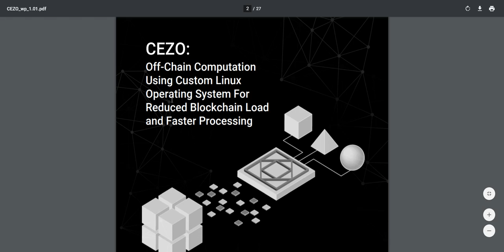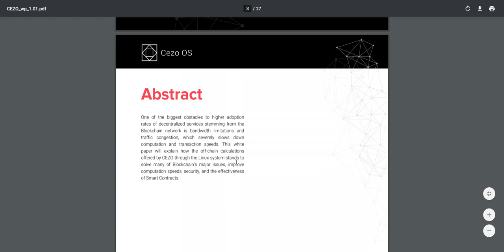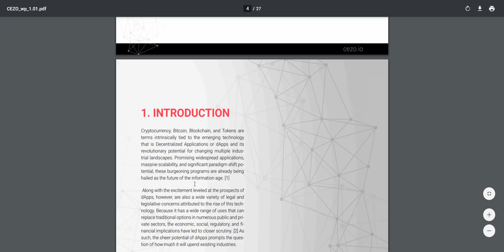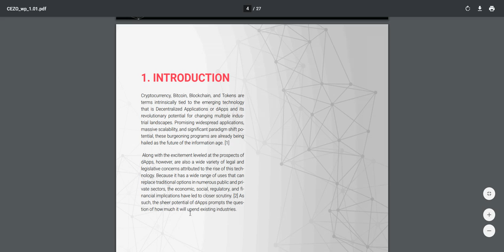Сezo - изучаем вп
CEZO - это децентрализованная инфраструктура ОС, обеспечивающая полную экосистему, необходимую для сложных вычислений DApps.
Записал видео ↓↓↓
ETH → 0xFD546F4CbdeBf7eD0aFB1Bd60BD0B51e2a500937
Мой логин bitcointalk → andreikuleev